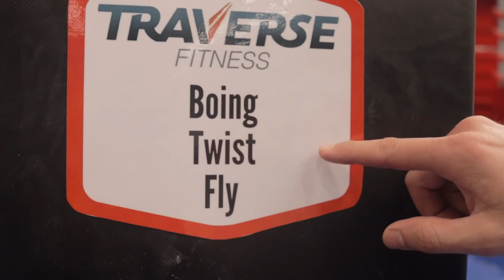Surprisingly, IMPOSSIBLE COURSE felt IMPOSSIBLE!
► For $50 off use code - ANTONFOMENKO

► We made Grip Tools for YOU!